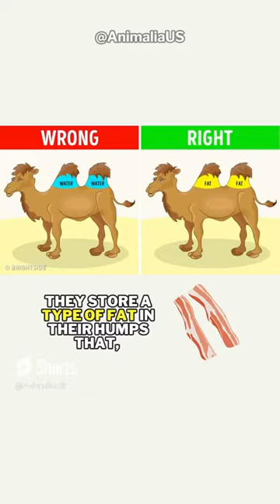THE MOST RELIABLE TRANSPORT ANIMAL. THE CAMEL.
Camels are the main form of transport in lot of countries, and here are some reasons to pick this hunchback big guys.